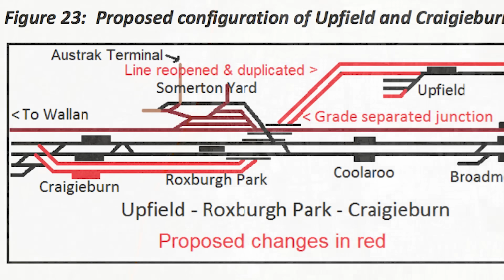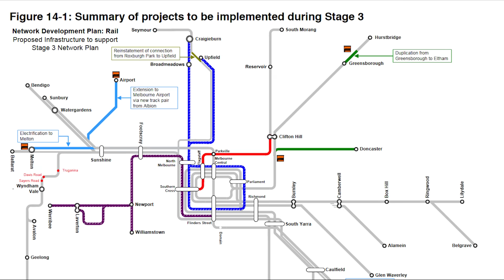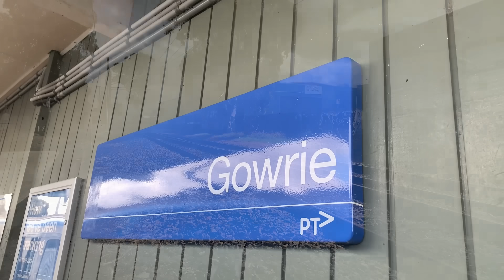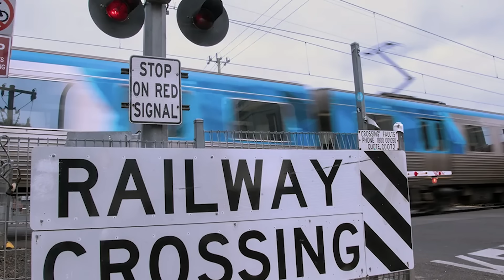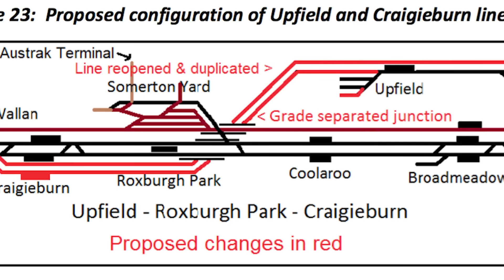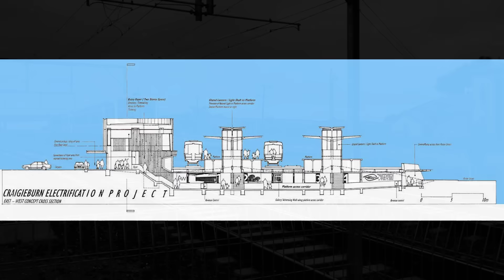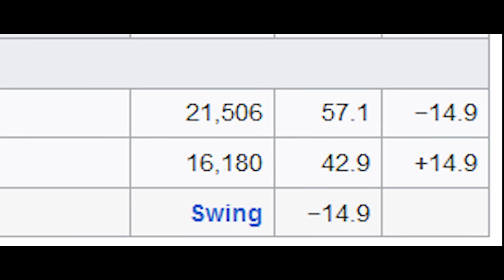The Somerton Rail Link and Wallan Electrification Projects Explained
In this video, we take a look at the Somerton Rail Link (including Wallan Electrification) project. This project includes upgrades to the Upfield Line, extension to Craigieburn and then rail electrification to Wallan.

00:00 Intro
00:27 History / Context
01:36 Initial Plans for Reopening
02:29 Upgrades to the existing Upfield Line
03:36 Upgrades to Upfield Station
04:33 Reopening the Upfield-Somerton Line
05:31 Roxburgh Park - Craigieburn
06:45 Electrification to Wallan
07:40 Justification for the project
08:59 Outro

And various others

Photos are mine or from vicsig, state library, prov, various others